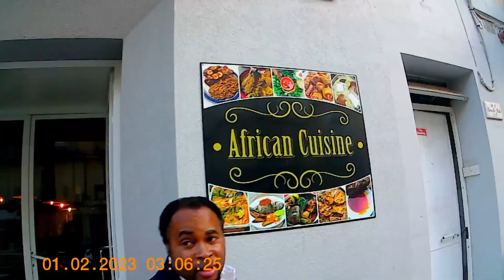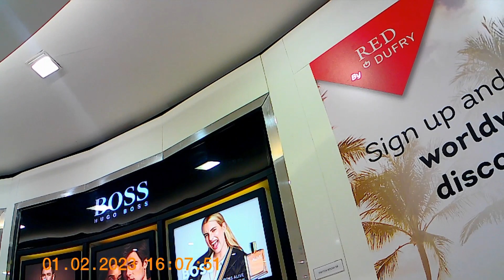Episode 8 In Malta; Travel with Joe world!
In Episode 8 of the Malta Series, the adventure continues as our characters delve into the gastronomic delights of the island, venturing into bustling stores to sample a diverse array of local foods. With a craving for authenticity, they immerse themselves in the vibrant culinary scene, savoring traditional Maltese dishes alongside internationally renowned favorites. Among the highlights of their culinary exploration is the indulgence in Malta's famous pizza, prepared with a unique local twist that tantalizes the taste buds with its blend of flavors and textures. Accompanied by a selection of exquisite wines sourced from the island's renowned vineyards, the experience becomes a celebration of both the rich culinary heritage and the contemporary culinary innovations that Malta has to offer. Amidst the bustling streets and vibrant atmosphere, Episode 8 unfolds into a delectable journey of culinary discovery, where every bite and sip brings forth a new dimension of flavor and culture, leaving both viewers and characters craving for more.